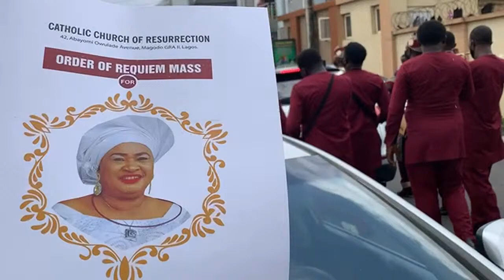Nigerian Undertaker Dance |Rachel Oniga